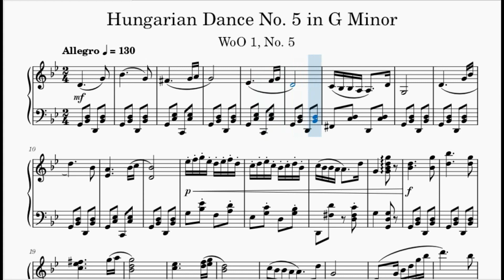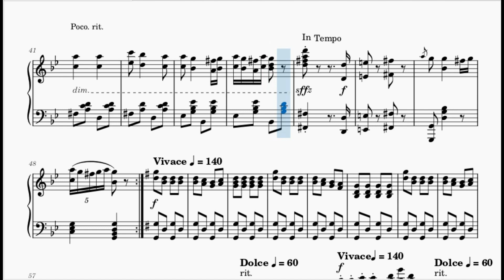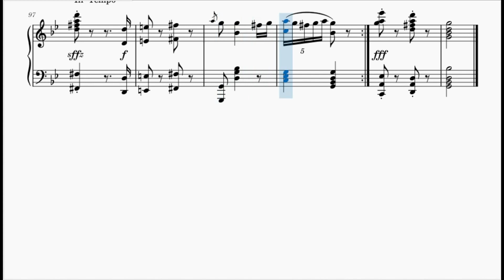Brahms - Hungarian Dance No. 5 in G Minor, WoO 1, No. 5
Johannes Brahms - Hungarian Dance No. 5 in G Minor, WoO 1, No. 5

This is a small sample of this magnificent composer.
Discover all his work.
Esta é uma pequena amostra deste magnífico compositor.
Conheça toda sua obra.